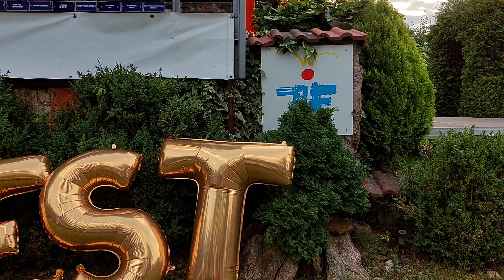22. Tyjátrfest - Kaňk, Kutná Hora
Zahájení Tyjátrfestu 2021 ve Wendyho amfiteátru na Kaňku. karnevalové vystoupení Rinas Company